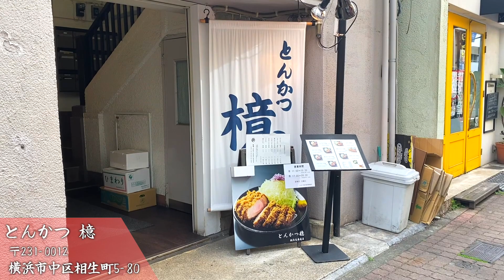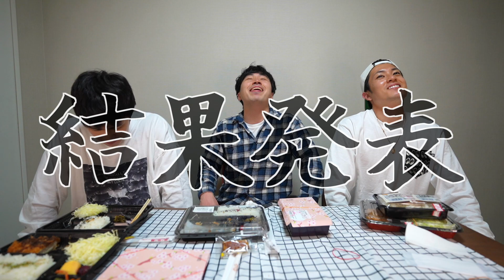【飯テロ】日本一美味しいトンカツ食べ比べして大優勝する動画です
【企画概要】
横浜のとんかつを喰らう！！！
過去最高レベルの飯テロではないでしょうか...。
明日のご飯はとんかつで決まり！大優勝！！

【おつるの声】
おはこんばわっす。
おつるでございます。

投稿少々押してしまいすみません！！
本日はとんかつをお届け致します！
ハンバーガー、パンケーキに
続きとんかつ！！！！！！！
揚げ物は正義！至高！

横浜にあるとんかつ店紹介ではありますが、
チェーンの店舗もあるので、
是非、ご自宅の近くにあれば
明日のご飯にして頂きたい。

この企画が減量前最後の爆弾飯...。
揚げ物やジャンクフードなどとは
数ヶ月お別れです. 。
来たるチートデイを心待ちにしておきます。

動画でもちょこちょこ報告しているのですが、
おつる＆こっしは夏のボディメイクの大会に
出場するので4月から本格減量を開始しました。
僕は2019年に大会に出場したので、
3年振りの大会出場になるのですが、
昔からの付き合いの友人と
大会に挑めるのはなんだか感慨深いです。
3人でマジガチ本気で挑みにいくので
僕たちの勇姿を見届けて頂けると嬉しいです。

ちなみに、ぺい君は今回の大会には出場せず
僕たちを全力でサポートしてくれます。
(いつかぺいも大会に出るかもね)

体組成計で体脂肪の測定が
不可能になるまで絞り切ります。
夏の仕上がりを楽しみにしてて下さい！

揚げ物は悪。

横浜を中心に活動しているHonmoku Boysです！
「挑戦」をテーマに様々なジャンルに
3人でチャレンジしていきます！